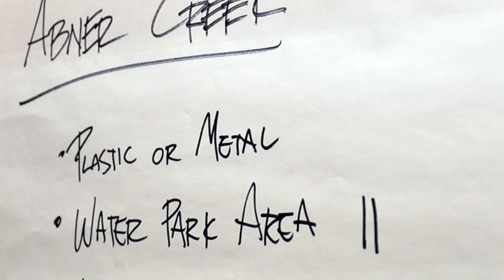Kids Planet Planning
Kids Planet Playground planning sessions have been held at six local elementary schools. What did the kids bring to the table?